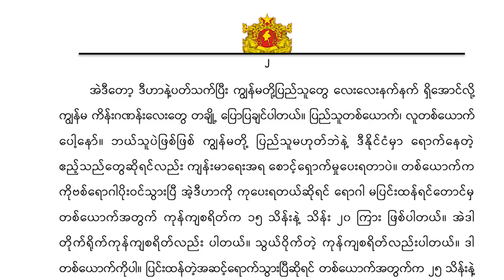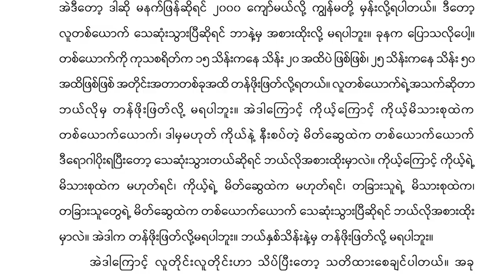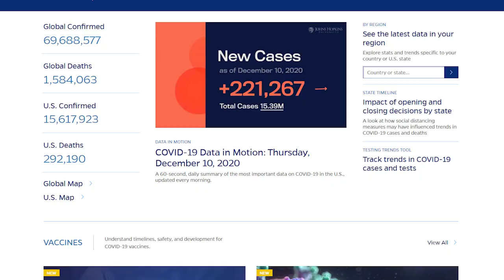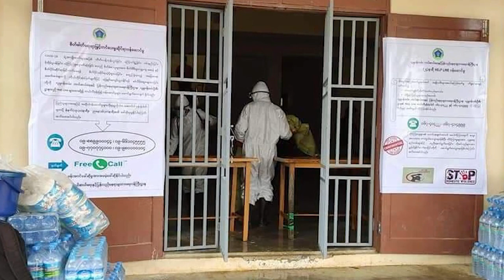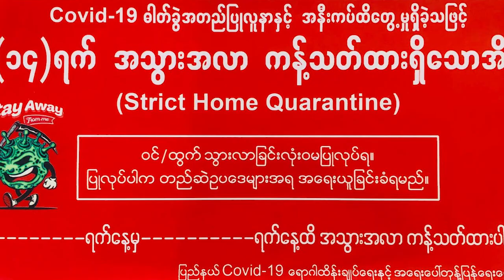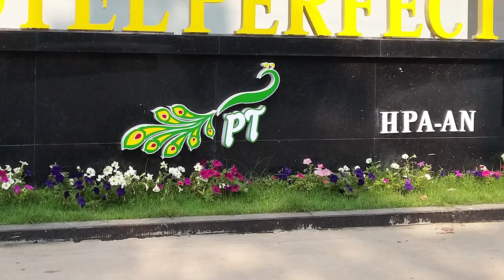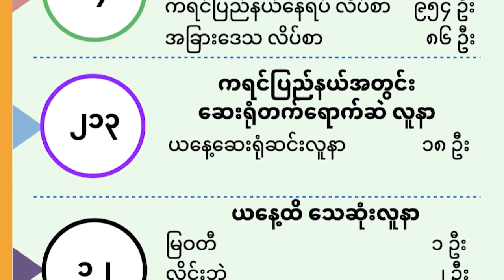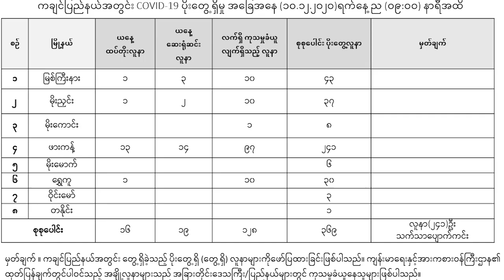Ep28:တစ်ပတ်အတွင်းစိတ်ဝင်စားဖွယ်ကိုဗစ်-၁၉သတင်းများ။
တစ်ပတ်အတွင်းစိတ်ဝင်စားဖွယ်ကိုဗစ်-၁၉သတင်းများ။

မြန်မာတစ်နိုင်ငံလုံးမှာရှိတဲ့  ကိုဗစ်-၁၉နဲ့ပတ်သက်တဲ့ တစ်ပတ်အတွင်း စိတ်ဝင်စားဖွယ်သတင်း အကျဉ်းချုပ်တွေကို တင်ဆက်ဖု့ိအချိန်ရောက်လာပါပြီ။
ဒီတစ်ပတ်မှာတော့

➡တစ်ပတ်အတွင်းဖြစ်ပွားခဲ့တဲ့ကိုဗစ်-၁၉ရောဂါအနှစ်ချုပ်။

➡ကပ်ရောဂါ ကူးစက်ခံရမှု ရှိ၊မရှိအိမ်တိုင်ရာရောက် Test Kits နဲ့ လိုက်လံစစ်ဆေးပေးနေသူတွေကို အရေးယူမယ်။

➡ချင်းပြည်နယ်မှာ စက်တင်ဘာလကစပြီး ပိုးတွေ့လူနာတွေ မြင့်တက်လာ။

➡မော်လမြိုင်နဲ့သထုံမြို့နယ်တွေမှာ ကိုဗစ်အတည်ပြုလူနာနဲ့ ထိတွေ့ဆက်ဆံခဲ့သူတွေကို နေအိမ်မှာပဲ Quarantine(၁၄)ရက် နေထိုင်ဖို့ညွန်ကြား။

➡နာဂဒေသကို အဝင်အထွက်တင်းကြပ်ထား။

➡မိုင်းဖုန်းဆရာတော်မွေးနေ့ ဆရာတော်တရားအားထုတ်ကျင့်ကြံတဲ့ မိုင်းကျက်ဂူမှာ မွေးနေ့ပွဲ ကျင်းပခွင့်မပြု။

➡ထိုင်းနိုင်ငံတွင်း ခိုးဝင်ပါက အမြင့်ဆုံး ပြစ်ဒဏ်ထောင်ဒဏ်(10 )နှစ်နဲ့ ငွေဒဏ်ဘတ်တစ်သိန်း ချမှတ်ခံရနိုင်။

➡ကချင်ပြည်နယ်တွင်း ကားဂိတ်အဝင်မှာ ကျန်းမာရေးစစ်ဆေးမှုတွေ အရှိန်အဟုန်မြင့် ကြပ်မတ်ဆောင်ရွက်လာတဲ့အတွက် ရထားနဲ့ဝင်ရောက်မှုများလာ။

➡ထားဝယ်မှာ ကိုဗစ်ဂယက်ကြောင့် အိမ်အဟောင်းဈေးကွက် တော်တော်ထိနေ။

စတဲ့သတင်းအပါအဝင် အခြားစိတ်ဝင်စားဖွယ်သတင်းများကိုနားဆင်နိုင်ပါပြီ။(Unicode)

တစ္ပတ္အတြင္းစိတ္၀င္စားဖြယ္ကုိုဗစ္-၁၉သတင္းမ်ား။

ျမန္မာတစ္ႏိုင္ငံလံုးမွာရွိတဲ့  ကိုဗစ္-၁၉နဲ႔ပတ္သက္တဲ့ တစ္ပတ္အတြင္း စိတ္၀င္စားဖြယ္သတင္း အက်ဥ္းခ်ဳပ္ေတြကို တင္ဆက္ဖု႔ိအခ်ိန္ေရာက္လာပါၿပီ။
ဒီတစ္ပတ္မွာေတာ့

➡တစ္ပတ္အတြင္းျဖစ္ပြားခဲ့တဲ့ကိုဗစ္-၁၉ေရာဂါအႏွစ္ခ်ဳပ္။

➡ကပ္ေရာဂါ ကူးစက္ခံရမႈ ရွိ၊မရွိအိမ္တိုင္ရာေရာက္ Test Kits နဲ႔ လိုက္လံစစ္ေဆးေပးေနသူေတြကို အေရးယူမယ္။

➡ခ်င္းျပည္နယ္မွာ စက္တင္ဘာလကစၿပီး ပိုးေတြ႕လူနာေတြ ျမင့္တက္လာ။

➡ေမာ္လၿမိဳင္နဲ႔သထုံၿမိဳ႕နယ္ေတြမွာ ကိုဗစ္အတည္ျပဳလူနာနဲ႕ ထိေတြ႕ဆက္ဆံခဲ့သူေတြကို ေနအိမ္မွာပဲ Quarantine(၁၄)ရက္ ေနထိုင္ဖို႕႔ညြန္ၾကား။

➡နာဂေဒသကို အဝင္အထြက္တင္းၾကပ္ထား။

➡မိုင္းဖုန္းဆရာေတာ္ေမြးေန႔ ဆရာေတာ္တရားအားထုတ္က်င့္ၾကံတဲ့ မိုင္းက်က္ဂူမွာ ေမြးေန႕ပြဲ က်င္းပခြင့္မျပဳ။

➡ထိုင္းႏိုင္ငံတြင္း ခိုး၀င္ပါက အျမင့္ဆုံး ျပစ္ဒဏ္ေထာင္ဒဏ္(10 )ႏွစ္နဲ႔ ေငြဒဏ္ဘတ္တစ္သိန္း ခ်မွတ္ခံရႏိုင္။

➡ကခ်င္ျပည္နယ္တြင္း ကားဂိတ္အ၀င္မွာ က်န္းမာေရးစစ္ေဆးမႈေတြ အရွိန္အဟုန္ျမင့္ ၾကပ္မတ္ေဆာင္ရြက္လာတဲ့အတြက္ ရထားနဲ႕၀င္ေရာက္မႈမ်ားလာ။

➡ထား၀ယ္မွာ ကိုဗစ္ဂယက္ေၾကာင့္ အိမ္အေဟာင္းေစ်းကြက္ ေတာ္ေတာ္ထိေန။

စတဲ့သတင္းအပါအ၀င္ အျခားစိတ္၀င္စားဖြယ္သတင္းမ်ားကိုနားဆင္ႏိုင္ပါၿပီ။(Zawgyi)